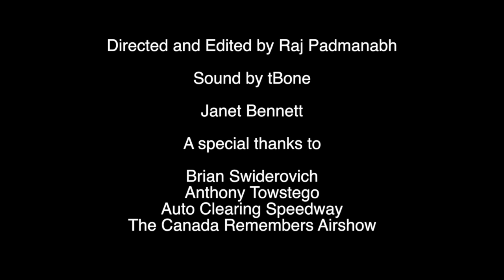Canada Forever Remembers Peace Keepers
Janet Bennett talks about peace keeping and her experience serving in the UN and the Canadian Forces.  Shot on location at the Canada Remembers Airshow on July 2, 2015 in Saskatoon